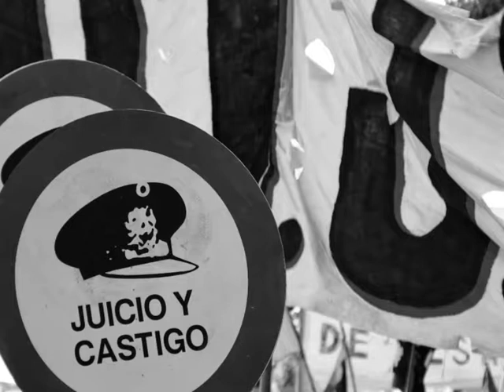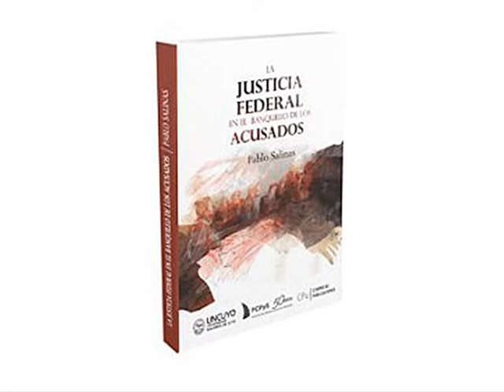POR JUSTA JUSTICIA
En una nueva demostración de sus altos y claros principios dobre la Justicia, el joven abogado PABLO SALINAS presenta sus reflexiones y convicciones a través de su libro "La Justicia Federal en el banquillo de los acusados" escrito con inobjetables pruebas y testimonios enmarcados en la temática de los DD.HH., propia de su especialización.